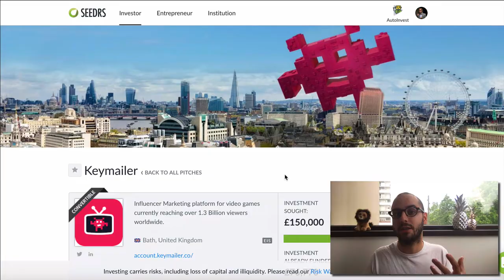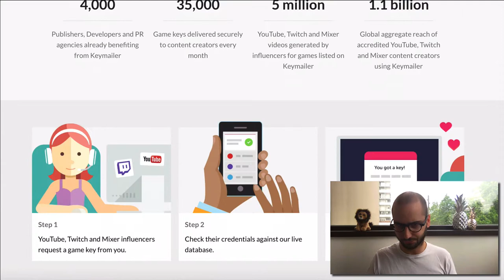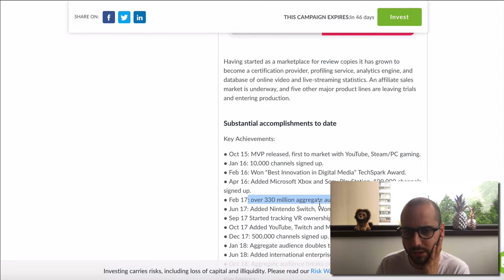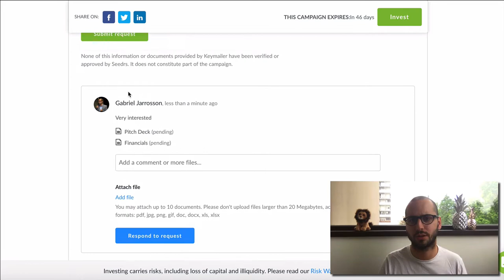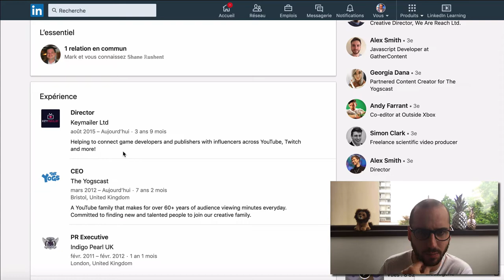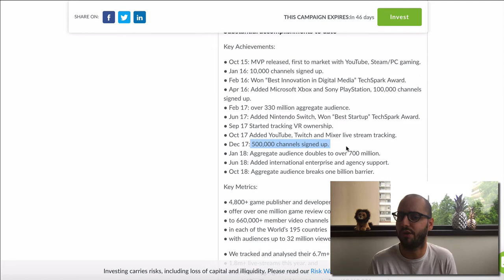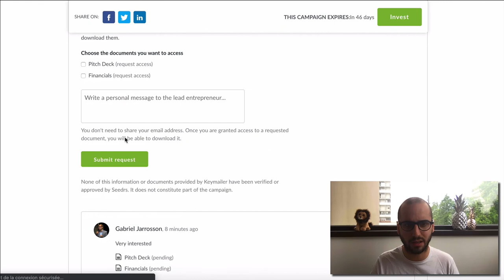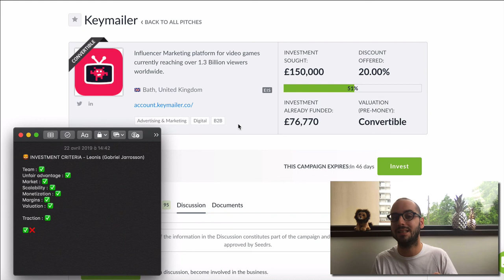Keymailer on Seedrs : Should you invest? My analysis and opinion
I'm offering you 10$ in bitcoin! To redeem the offer

📞 Do you want me to PERSONALLY coach you on the phone regarding your investments ?

IMPORTANT
I am not giving any financial advice, I am simply sharing my personal opinion and my investments. You are free to imitate me or not.
I do not guarantee any earnings. Your money will never be transferred through me : you remain the only one in control and with 100% possession of your money.

I'm offering 1 year FREE membership to my investment club.
To enter, subscribe to this YouTube channel, turn on notifications 🔔 and tell me in the comments of this video why you want to become financially free (for instance : I want to leave my 9-5 job and travel the world!)